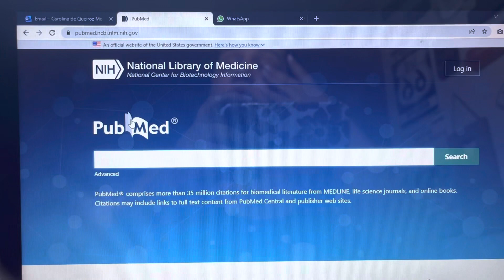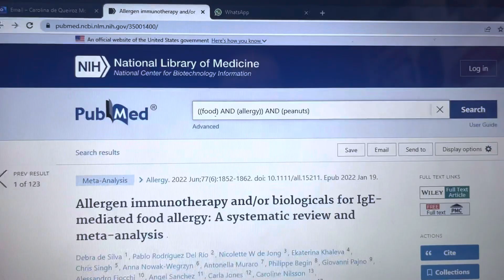Buscando artigos científicos no PubMed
Como buscar artigos no PubMed 2023 usando filtros.